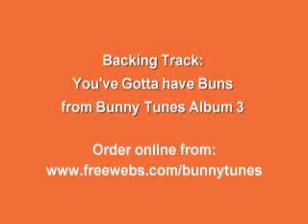Maddie's day out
Filmed using J's new camcorder which produces MP4 files - the only software we have to edit these files is a  virtually useless Roxio package which crashes the PC or refuses to output a file or both hence editing is minimal.